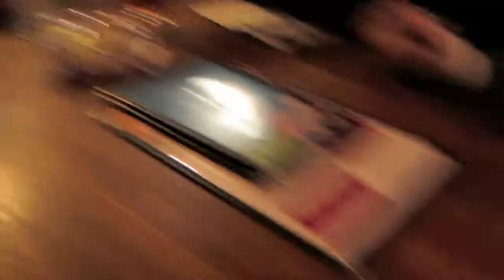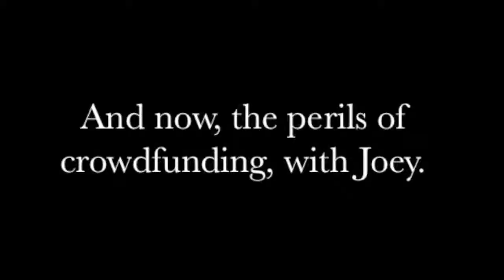Spring Term 2014 - CS 19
In which we are still dorks. And Bennett is Jesus.